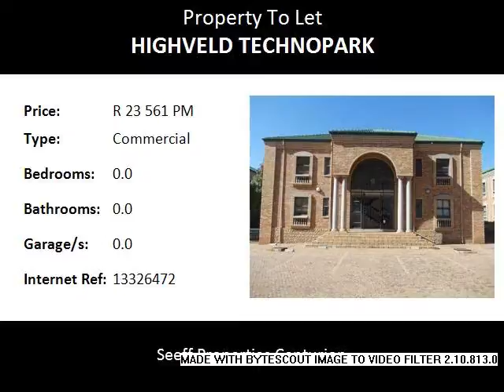Commercial To Let in Highveld Technopark, Centurion, South Africa for ZAR R 23 561 Per Month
Bedrooms:
Bathrooms: 0.0
Garages: 0.0
Price: R 23 561 Per Month

Property Description:

WE OFFER THE CORRECT IMAGE AND LOCATION FOR YOUR BUSINESS. Office space from 12m² to 600m². Our office parks will ensure a classy image, powerful branding, total security, an excellent location and affordable rentals. Office/s can be altered to suit you requirements. Coffee shop in office park for your staff’s convenience.